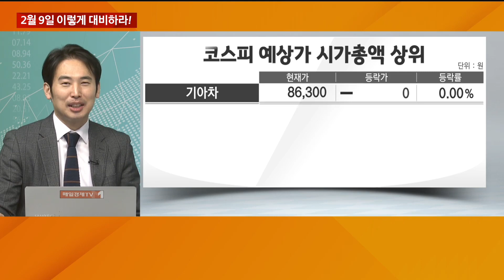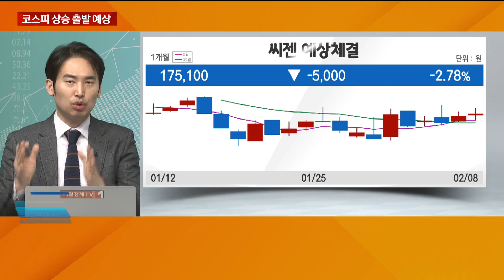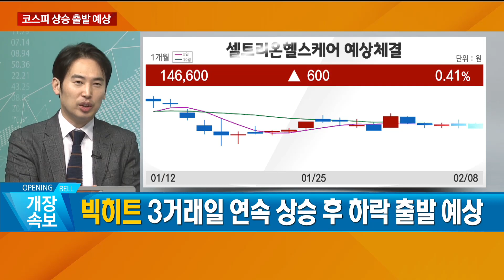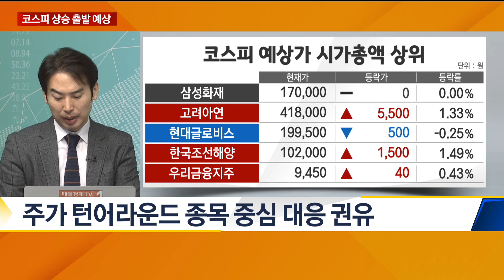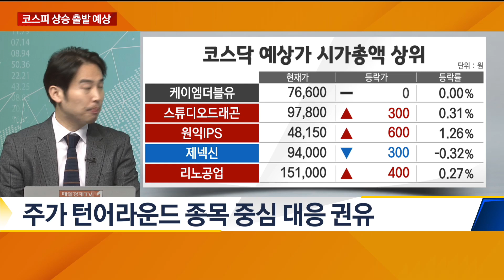지금은 투심과 수급 회복이 필요한 때 / 이렇게 대비하라 / 매일경제TV